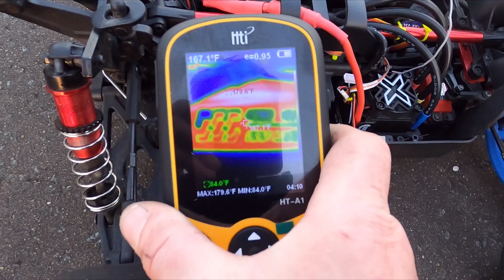Arrma Notorious Puts On Some Hoons can it do 60mph +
So I decided to try something
-  Dboot Hoons
- MMX8s
- SSS 1650 kv Motor
- Limitless Centre Spool 27/34
= So much Fun on 6s
Check back later for some 8S Carnage!!!